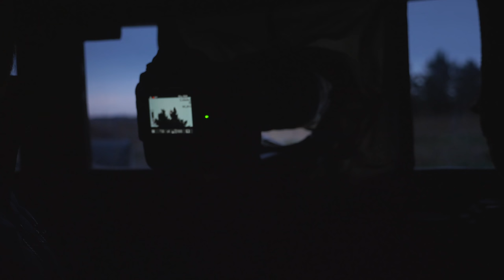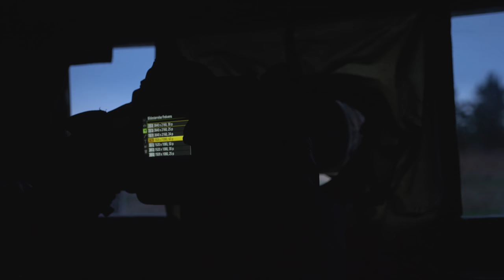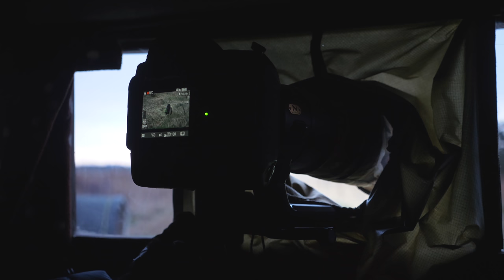Photographing GOSHAWK // BIRD PHOTOGRAPHY from hide - birds of prey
A new day of bird photography from hide. It is nothing better than sitting well camouflage in a hide, waiting for birds of prey. It can be long and cold hours, but so worth it when the beautiful goshawk shows up. The goshawk is a fantastic and a fascinating bird. You have to be really careful with your movements. It has fantastic eyesight and are a shy bird.

TOPAZ DENOISE and AI SHARPENING